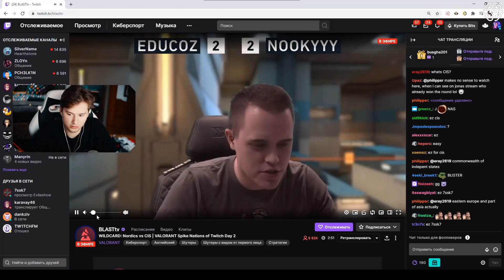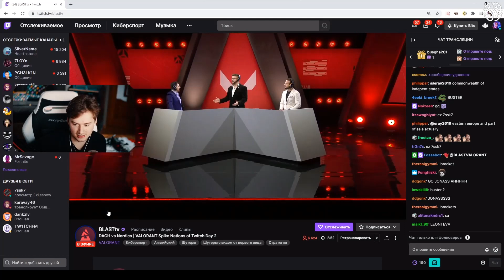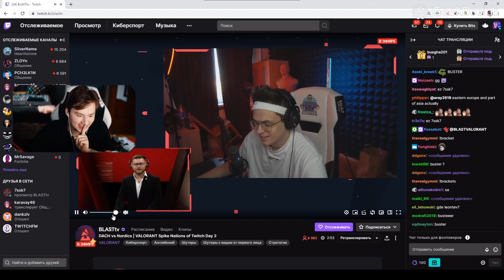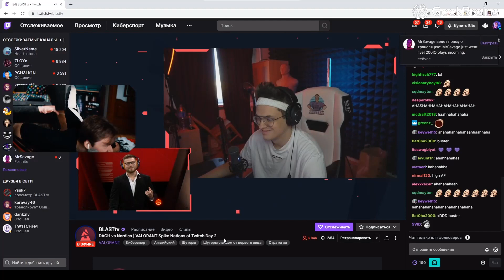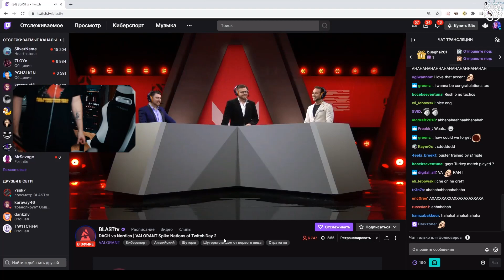БУСТЕР ИНТЕРВЬЮ НА АНГЛИЙСКОМ / БУСТЕР ИНТЕРВЬЮ НА ЧЕМПИОНАТЕ ПО ВАЛОРАНТУ / BUSTER REWIND